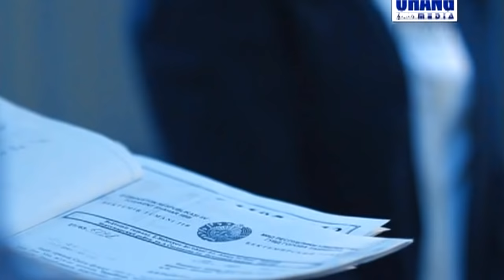Otabek Mutalxo'jayev - Dunyo uchun | Отабек Муталхужаев - Дунё учун